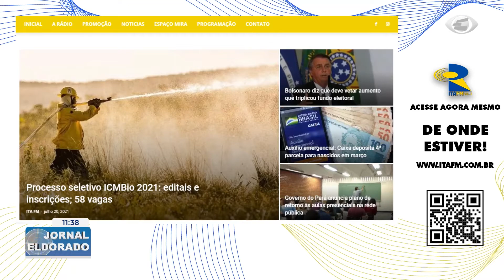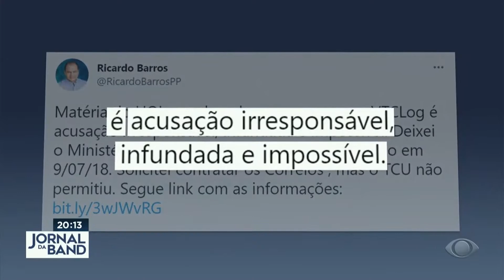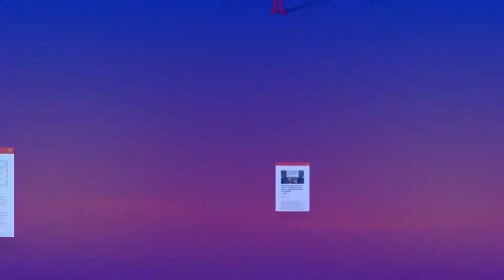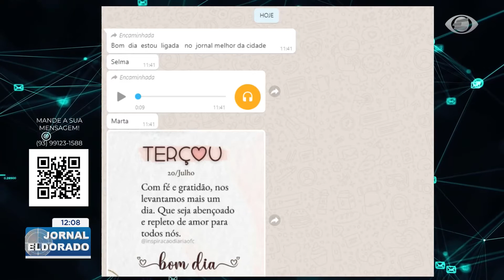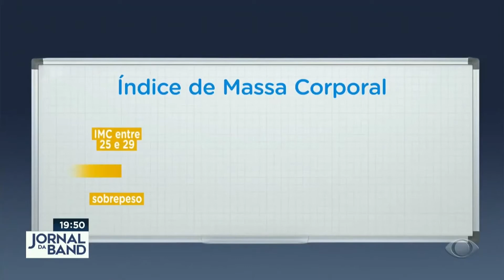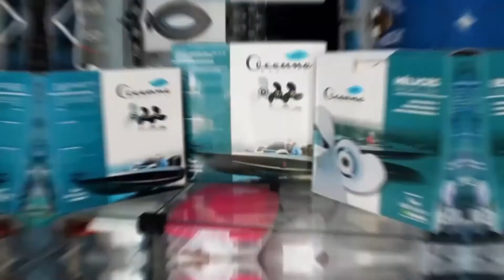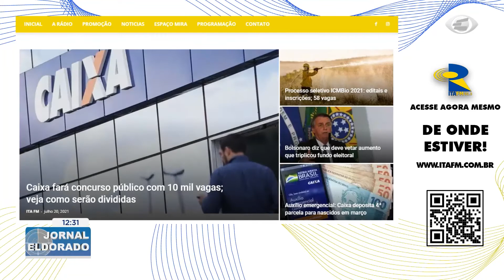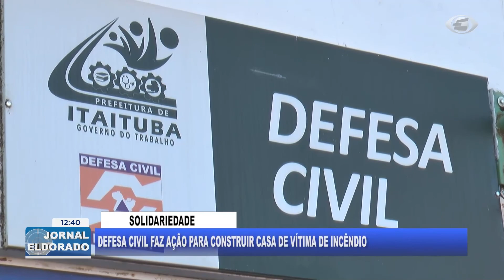Jornal Eldorado | Edição de Terça-feira, 20.07.2021